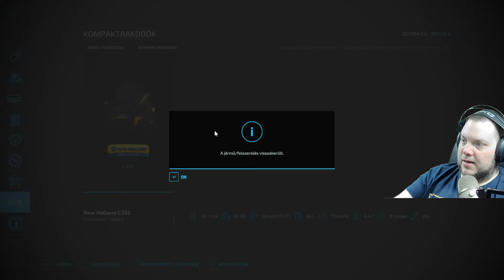Aranybányászok akcióban - 9. rész - Farming Simulator 22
Kitartó bányászással, némi bénázással, és persze az elmaradhatatlan tanácsaitokkal bányászunk aranyat a korábbi tapasztalataink felhasználásával. Induljon újra hát az aranyláz Alaszkában ;)  Jó szórakozást!